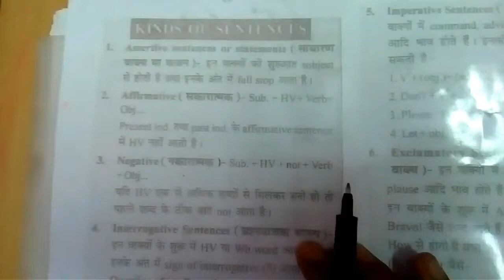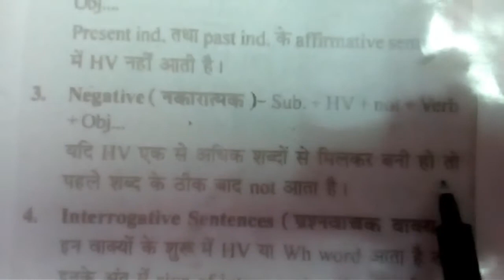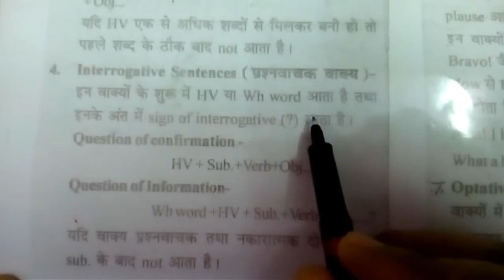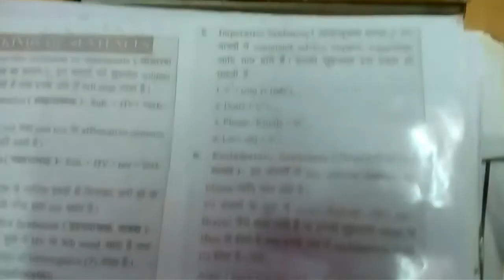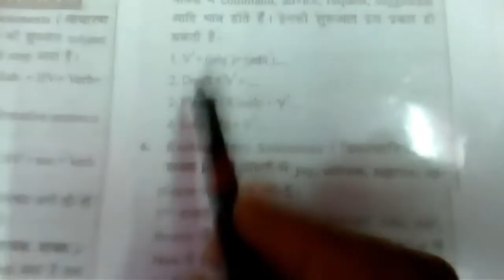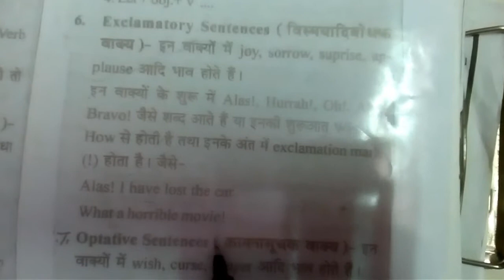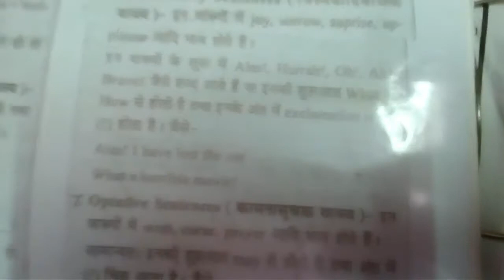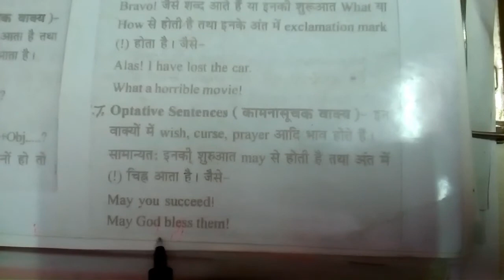Reet, Kinds of Sentences : Assertive, Affirmative, Negative, Interrogative,Imperative,Exclamatory